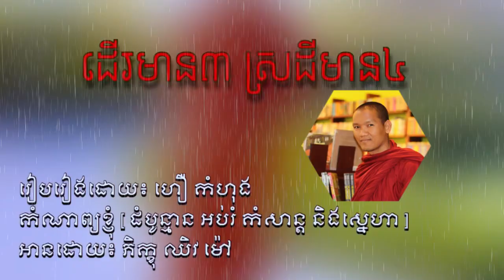ដើរមាន៣ ស្រដី៤ | កំណាព្យអប់រំ